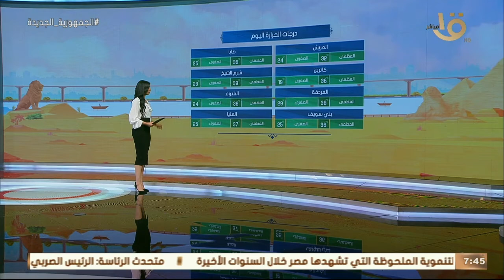صباح الخير يا مصر | بيان بدرجات الحرارة المتوقعة اليوم على أغلب محافظات الجمهورية